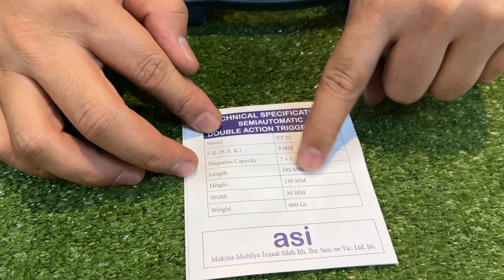TT 33 SUR TOKAREV💗ปืนแบลงค์กัน รีวิวทดสอบปืนมาใหม่ๆน่าเก็บน่าสะสมอีก1รุ่น โตกาเรฟงานจากค่าย SurArms